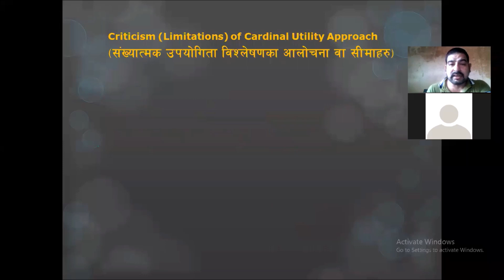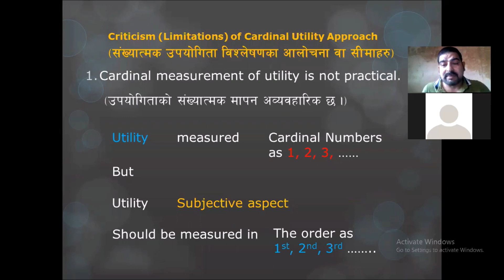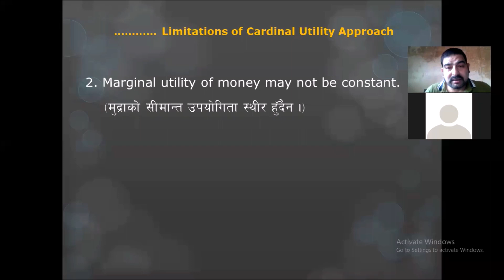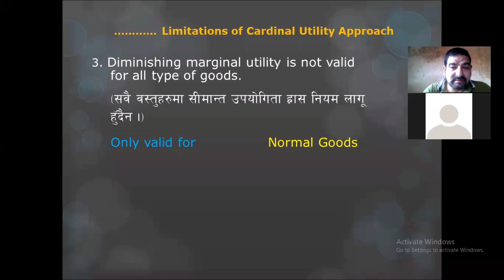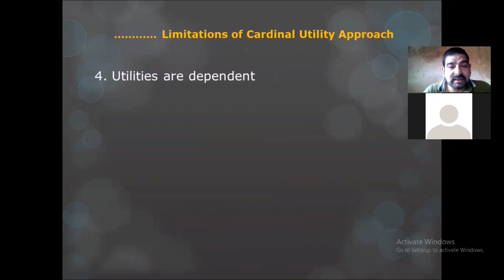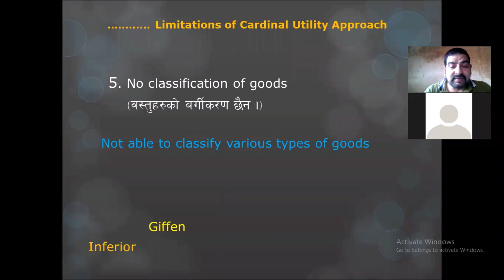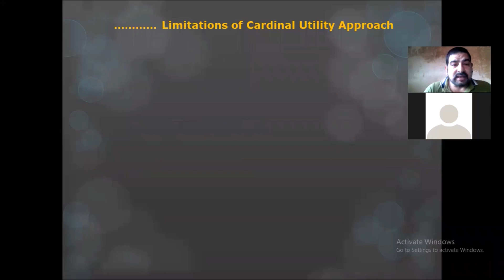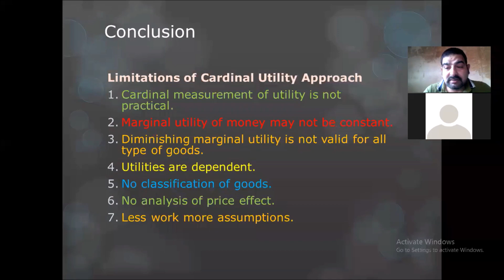Criticisms or Limitations of Cardinal Utility Approach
Criticisms or Limitations of Cardinal Utility Approach: online class for the BBS 1st year students of Deukhuri Multiple Campus, Lamahi, Dang by Sudhir Kumar Adhikari
5/28/2020